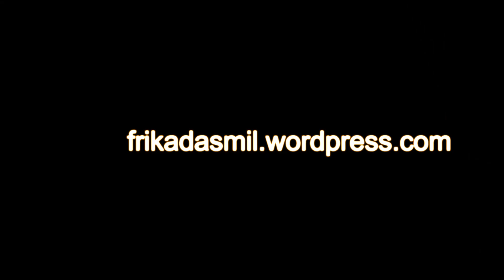PC Starfield - Ejemplo de Gameplay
Unos minutos de este juego de rol más largo que un día sin pan y lleno de posibilidades.